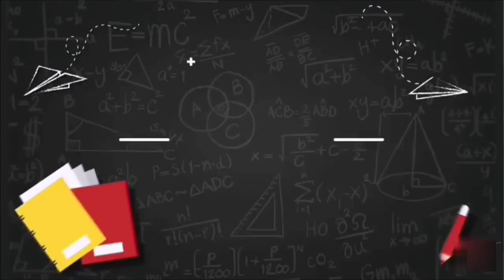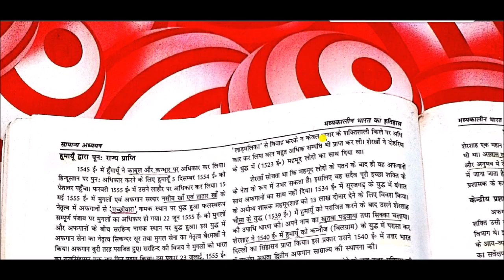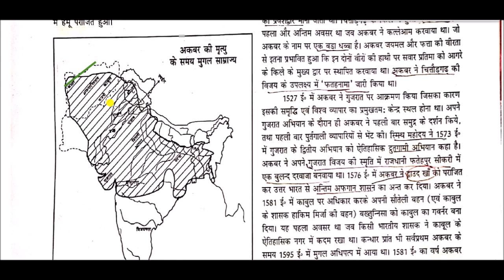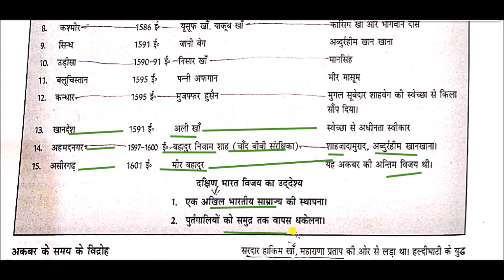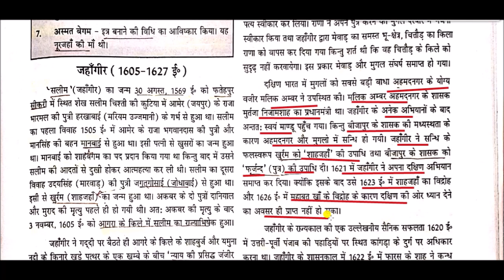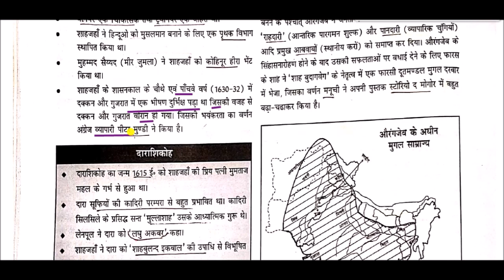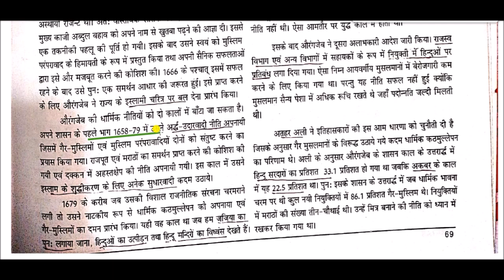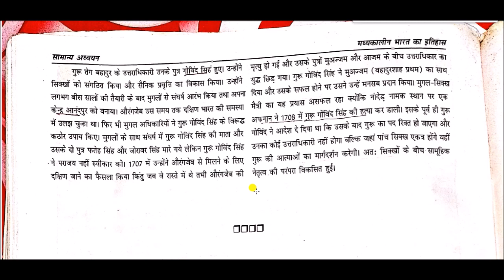मुग़ल साम्राज्य || Mughal Empire || Mughal History || History For upsc & state psc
Mughal Empire for All Competitive Exams like SSC, Railway, IB, Bank, UPSC, BPSC, MPSC, PCS, etc.